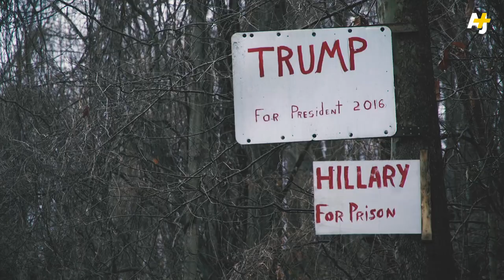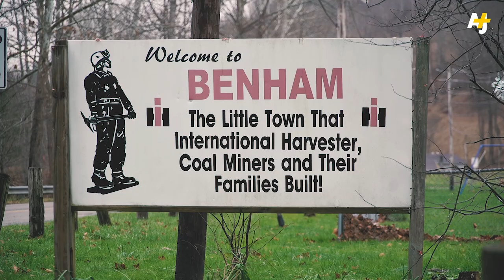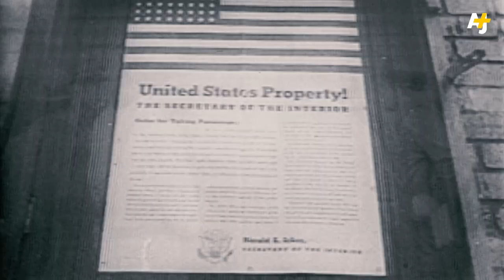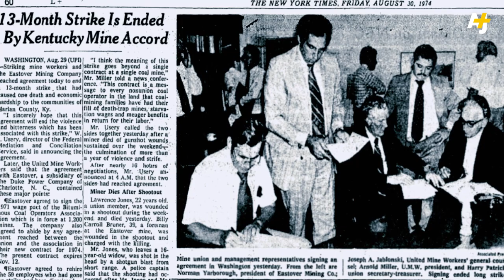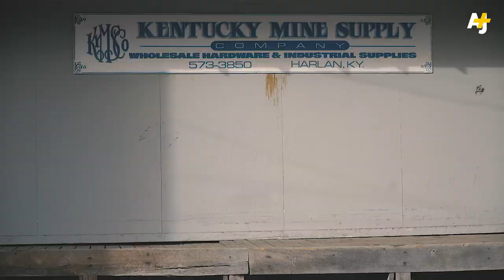How Appalachia Deteriorated With The Decline Of Coal | Part 1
Eastern Kentucky and most of Appalachia had a thriving coal industry for more than 100 years. We went to coal country to talk to people about how much Appalachia has changed with its decline.

Additional archival photos provided by the SKCTC Appalachian Archives, from their U.S. Coal & Coke, International Harvester, Ewell Balltrip, and Kentucky Coal Museum Photo Collections.